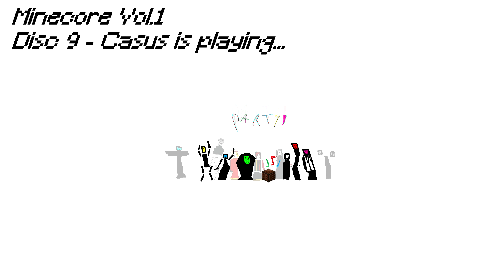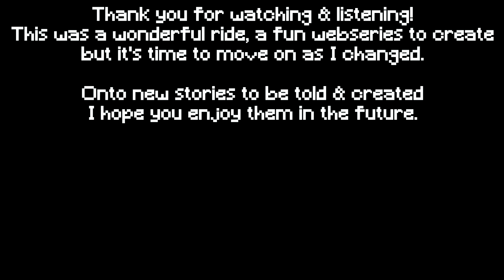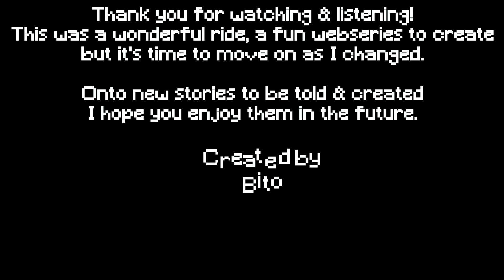mcgameplay_clips2013 Soundtrack I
✮ [Non-canon, check the description] ✮
Welp, after the events of 2023 I went though, I decided to out myself as the creator of this strange webseries.
I also decided that i'll post the entire soundtrack (used & unused).
This one is the soundtrack that is pretty much is (or was going to get) used in the original and reboot, but decided to scrap it all as my taste drastically changed over the summer.
However I must thank you for enjoying this strange ride of a story, you can find who was behind it all on the end of the video
Go have a listen to this nearly 35 min video with strange variants of music.
(P.s -A small part of this video has been cut due to me using the same loops for a song in the soundtrack, oops)